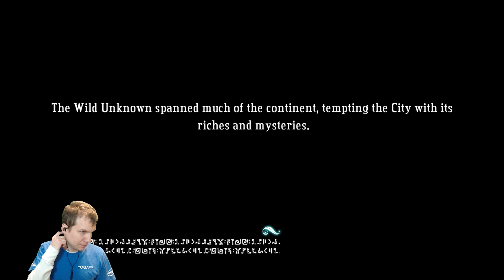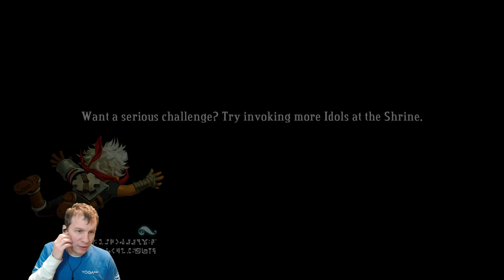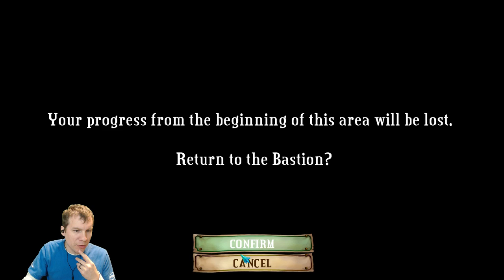Day 2 Bastion Game Play (Pt 1 due to PC crash)